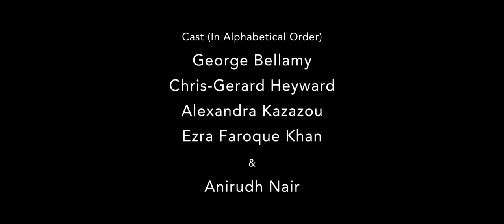STORM - from Shakespeare's Tempest with Ezra Faroque Khan (Under the Bridge TV Mini Series)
Directed by Anna-Helena Mclean